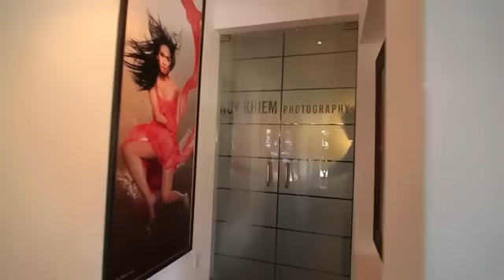Minh Quang & MC Giang Ngoc's Wedding - Sept 2010